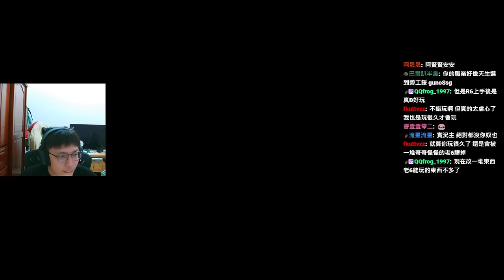殘局的神😎 ! CS教練 我的殘局你放心丨CS2丨【🔫冠賢🔫 】 by winnie